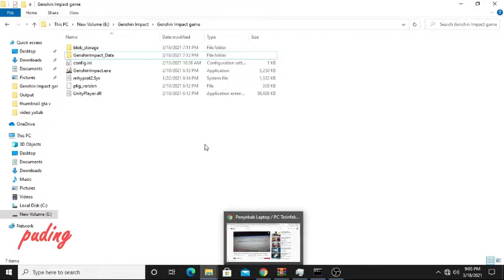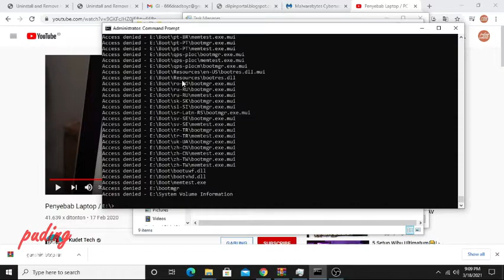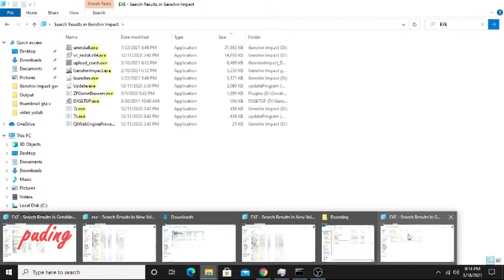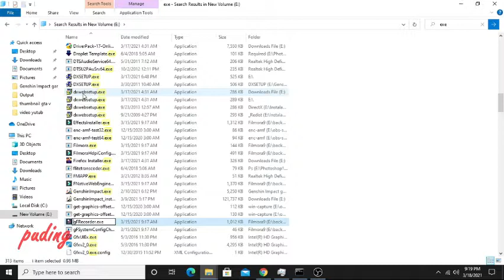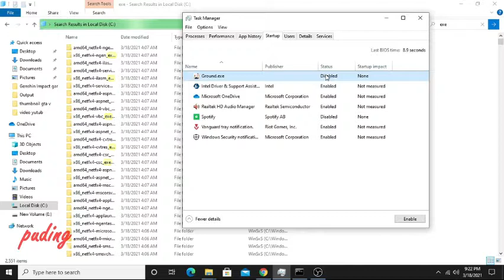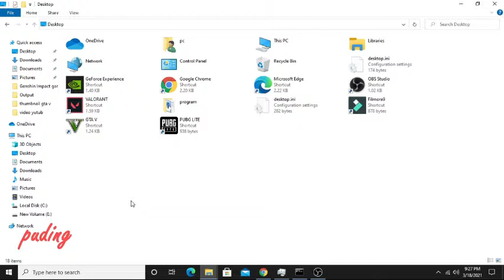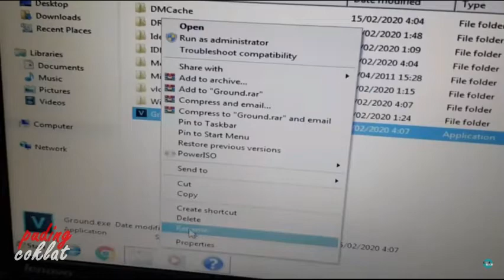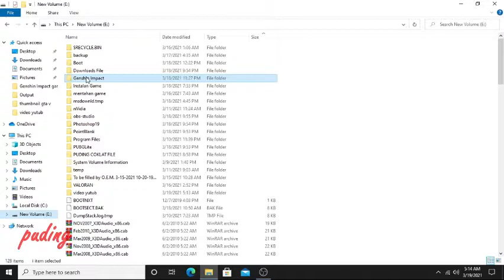[SOLVED] CARA MENGHILANGKAN VIRUS GROUND.EXE | GENSHIN IMPACT NOT RESPONDING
Ngerekam pake : OBS Studio
Ngedit Video pake : Soni Vegas & Filmora
Laptop : TOSHIBA C55
PC Spec : Intel i5 3470, GTX 750ti, 8GB RAM DDR3.